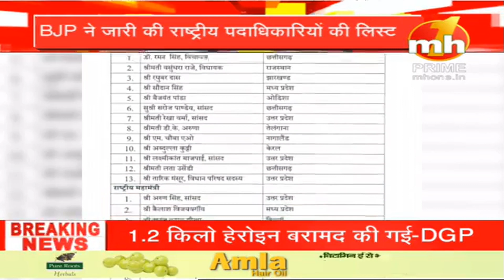BJP के राष्ट्रीय अध्यक्ष JP Nadda ने अपनी नई टीम की घोषित, जारी की नए राष्ट्रीय पदाधिकारियों की List